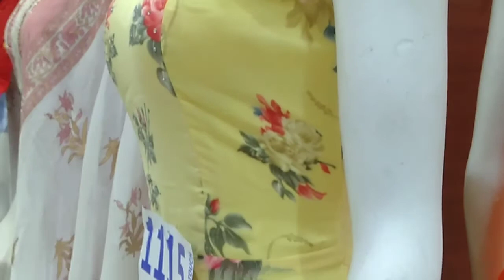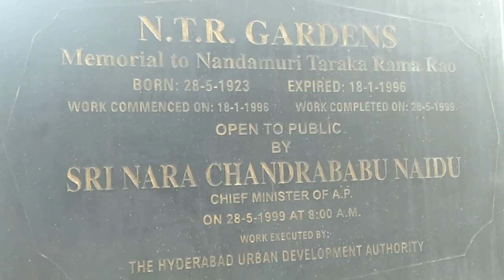Marriage party in Lockdown || NTR garden at Hyderabad || Vibes of Life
enjoyed a lot in marriage# yummy food#masti#visit to NTR garden#one of the beautiful garden in Hyderabad#near Hussain sagar#watch cremation point of NTR(famous Indian actor, director,producer and CM of Andhra Pradesh)NTR garden was built in the memory of late Shri NTR.